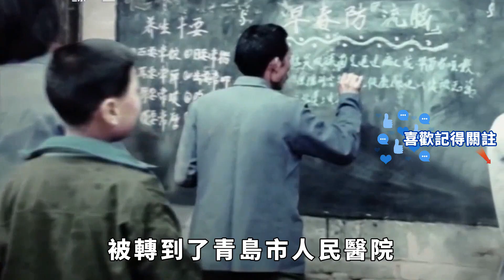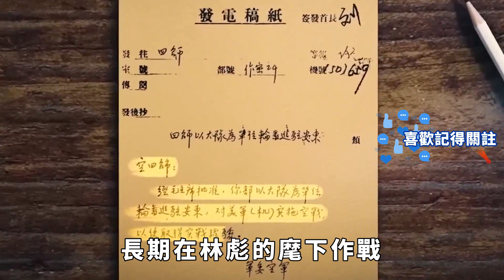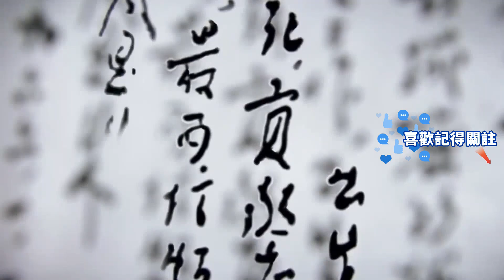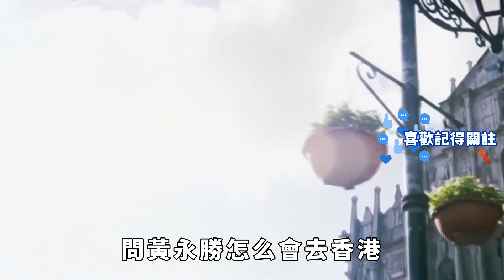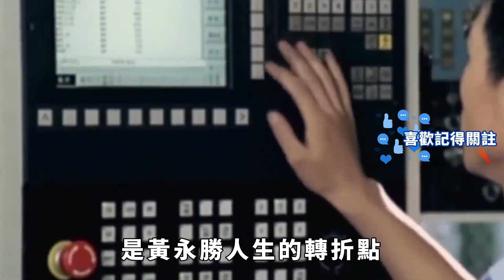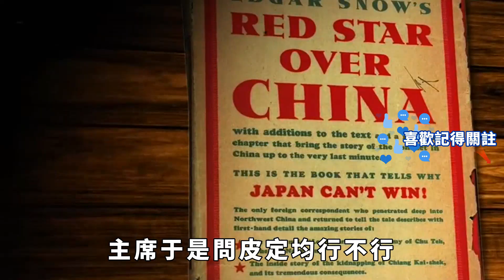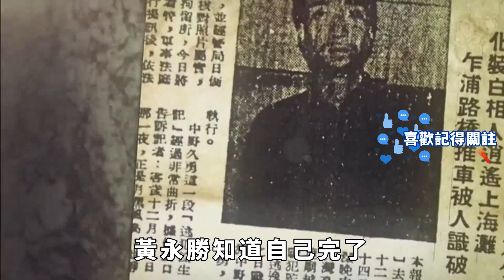林彪叛逃事件後，黃永勝竟對著地圖說：我永遠無法理解【奇聞大觀】奇聞大觀